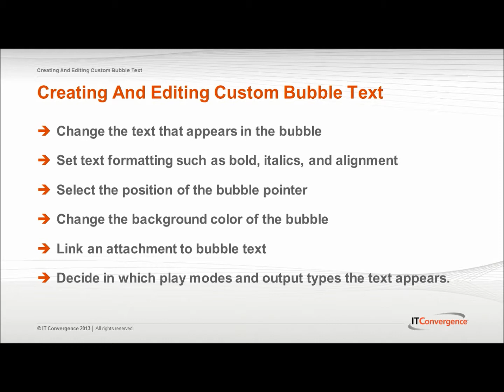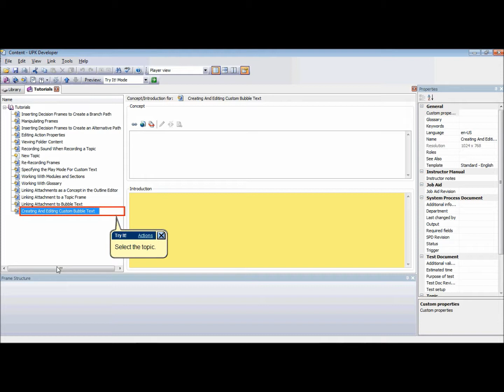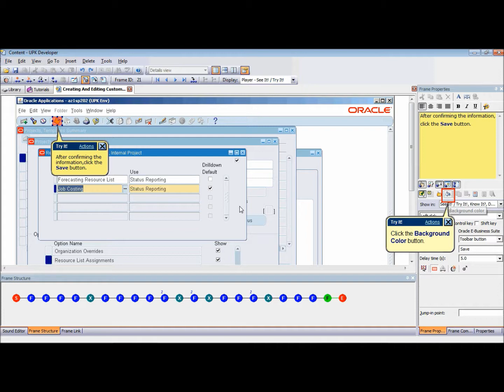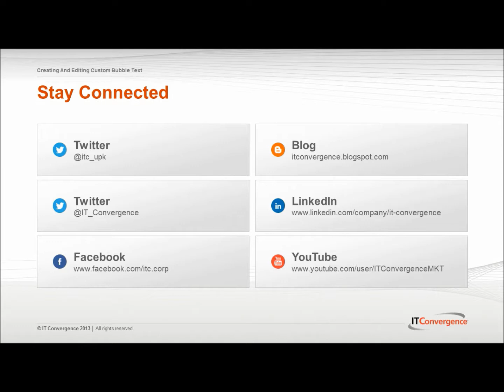How To Create And Edit Custom Bubble Text - UPK Video Tutorials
- How To Create And Edit Custom Buble Text. This UPK video is part of User Productivity Kit (UPK) Video Tutorial Series from IT Convergence.

Oracle UPK is a comprehensive development platform that you can use to capture and distribute knowledge throughout your organization.

Often thought of as a training tool, UPK actually delivers value through every aspect of Oracle ERP project lifecycle. IT Convergence's UPK solutions are designed to help you unlock the power of this transformational tool as we help you streamline information sharing and increase productivity across the organization.

IT Convergence offers full UPK project lifecycle implementation support with highly skilled, Oracle Certified UPK Specialists with years of training experience and functional implementation expertise on Oracle Applications.